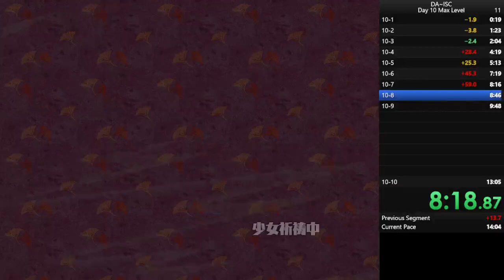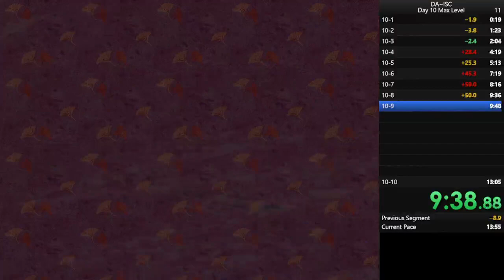Touhou 14.3 (ISC): Day 10 Max Level Speedrun 11:28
silly speedrun category i made up to practice lategame
bad run, will aim for sub10